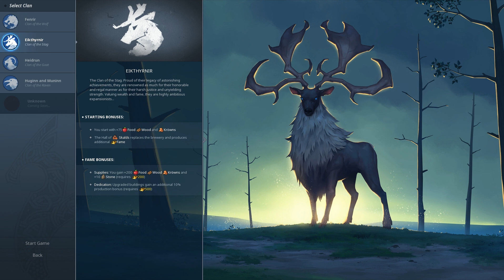Northgard La tribù delle Alci gameplay ita #1